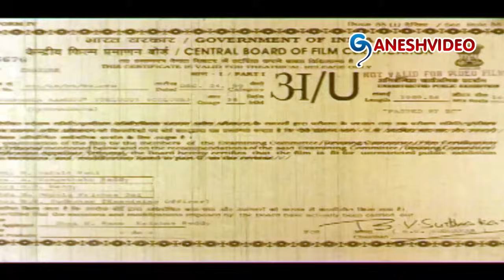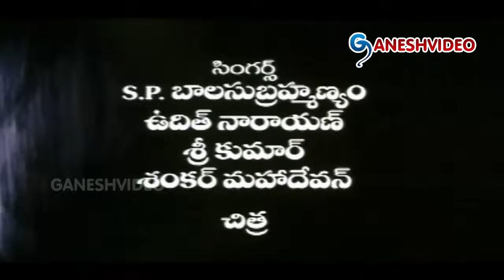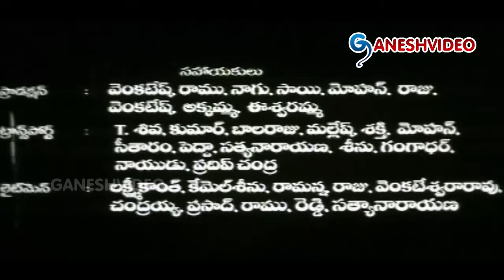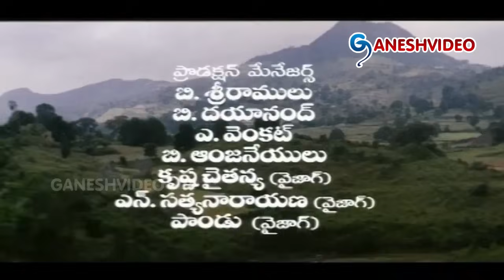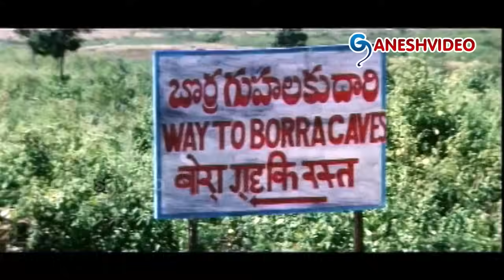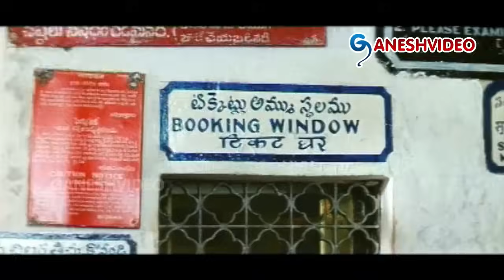Kodanda Ramudu Full Telugu Movie || J. D. Chakravarthy, Rambha || Ganesh Videos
Kodanda Ramudu Full Telugu Movie

Movie: Kodanda Ramudu,
Cast: J. D. Chakravarthy, Rambha, Laya, Brahmanandam,
Director: S. V. Krishna Reddy,
Producer: Ramakrishna Reddy,
Release date: 2000,

Songs:
Mounika Mounika
Sannajaji Theega
Kodanda Ramayyaku
Mani Puri Nadakalatho
Idi Kakula
Ee Lahiri